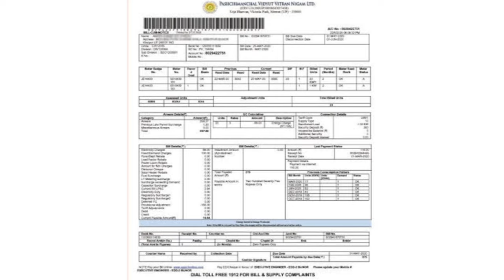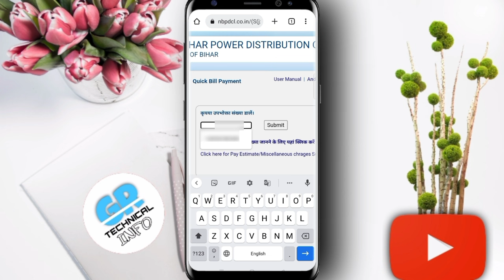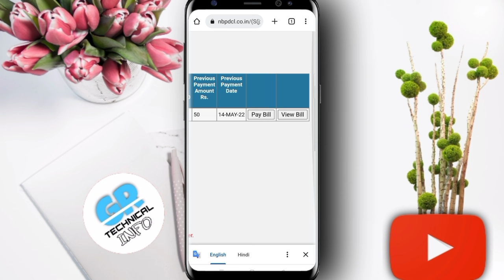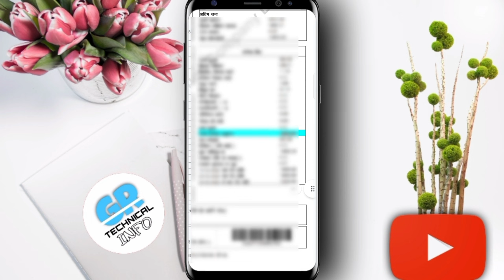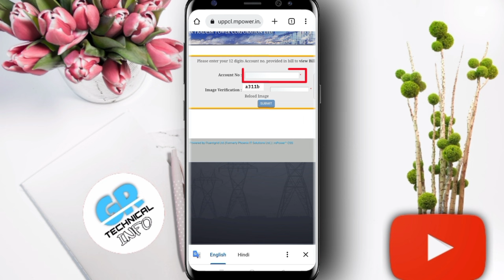बिजली बिल कैसे चेक करें 2024 | bijli bill kaise check kare how to check electricity bill bijli bill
Doston is video me bataya hu kaise aap apne Bijli Bill Check Karenge aur Download Bhi.

Your Quries:-
बिजली बिल कैसे चेक करें 2024
bijli bill kaise check kare
how to check electricity bill, bijli bill
bijli bill check kaise kare 2024
gr technical info electricity bill check online
electricity bill kaise check kare 2024
uppcl bill kaise check kare
bijli bill check kaise kare up